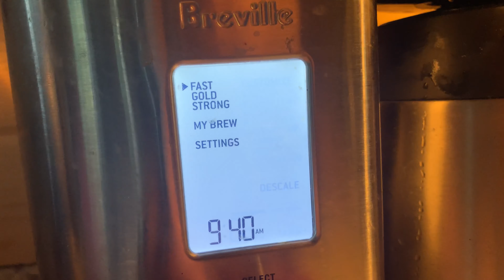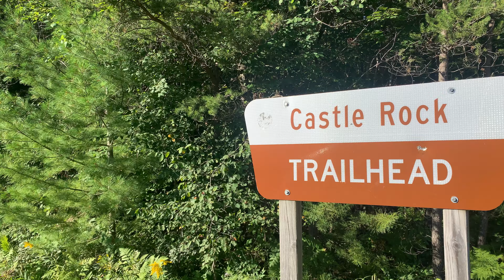Whats your personality?.?. Mitten Man (episode 2)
Be weird, be fun and most importantly be YOU. Alot of people try to be someone that they are truly not. Be original and true to yourself. Enjoy this crazy video. Smile, laugh and possibly cringe. Much Luv...Love Y'all! Cover song at the end was by Massive Attack-Teardrop
All other beats and music was produced by Mitten Man.